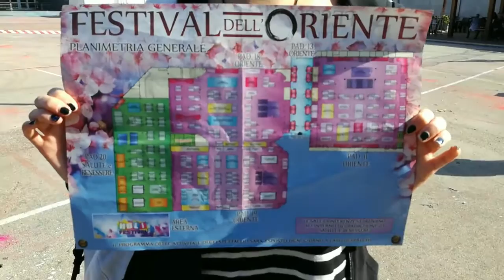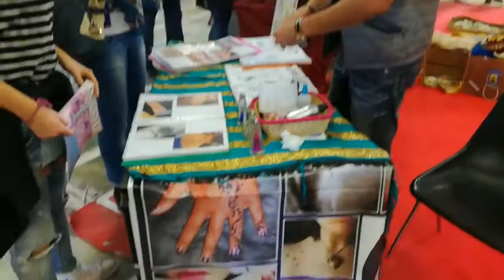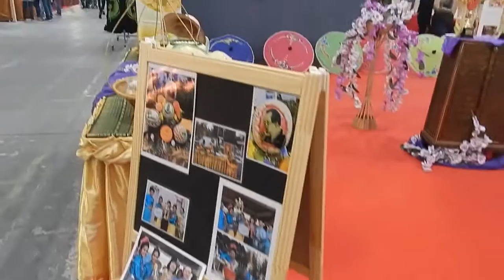FESTIVAL DELL'ORIENTE A BARI - 09/10/2016 (VLOG)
A Bari si è tenuto il Festival Dell'Oriente alla Fiera del Levante. Ovviamente non potevo non andarci. Ecco il mio vlog della fantastica giornata trascorsa alla fiera. Buon divertimento!